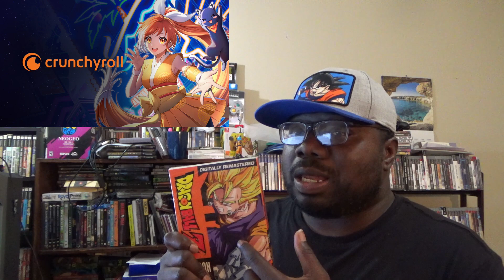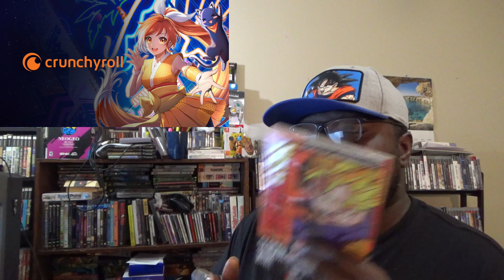Naruto Creator Endorses Live-Action Movie | Cruncyroll Gives Back? | More Anime News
Click Here To Listen To My Raido Station Come Join Our Facebook Group For Gamers Also Follow Our Facebook Group For Beat Em Ups Fans